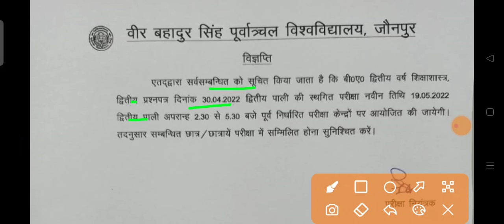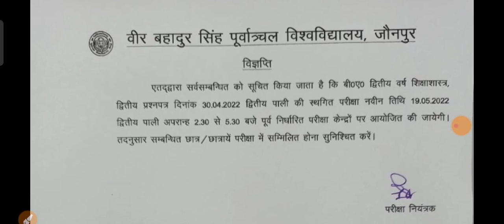VBSPU LATEST NEWS/VBSPU TODAY LATEST NEWS#VBSPULATESTNEWSTODAY/ALLUNIVERSITYLATESTNEWS#BSONLINESTUDY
.धन्यवाद.

🔥 By Team. 🔥

Your Query :-

veer bahadur singh purvanchal
vbspu
vbspu form sansodhan last date
vbspu bed 1st semester form
vbspu exam kab hoga 2021
vbspu
vbspu news
ccsu
Kanpur University exam news
university exam letest news
ba exam news today 2021
ba exam news in hindi
ddu exam latest news today
ddu gorakhpur exam latest news today
mgkvp
rmlau
mjpru
up university exam breaking news
vbspu exam news today 2021
kanpur university news today
kanpur university exam news today
csjm exam news today
mgkvp
mgkvp exam news
Rmlau
Csjmu
University exam news 2021
University exam postponed news 2021
up University exam postponed 2021
up University exam news today
ba exam postponed 2021
ba exam date 2021 vbspu
ba exam date 2021 Kanpur University

vbspu
purvanchal university jaunpur time table 2021